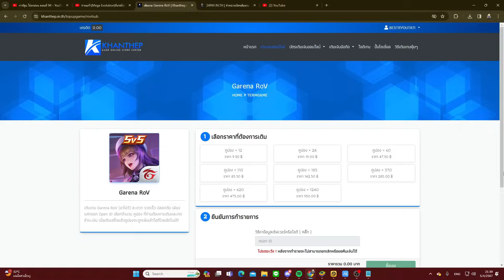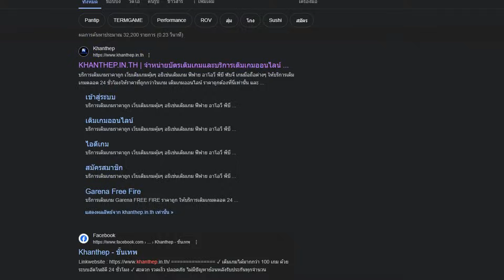RoV : Diaochan คอมโบ 2 อันติสุดเถื่อน โอกาสชนะไฟต์เยอะมาก - Best Ryouta